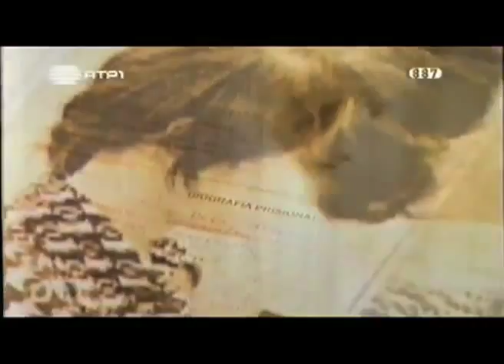Ana Guiomar Reel